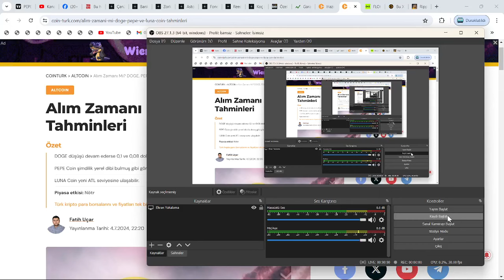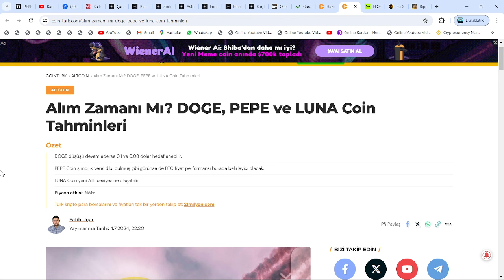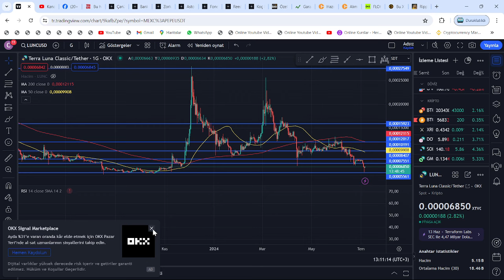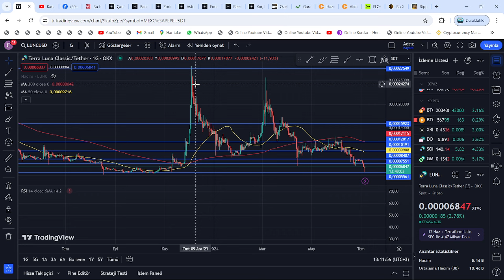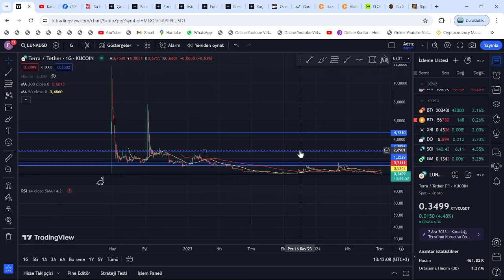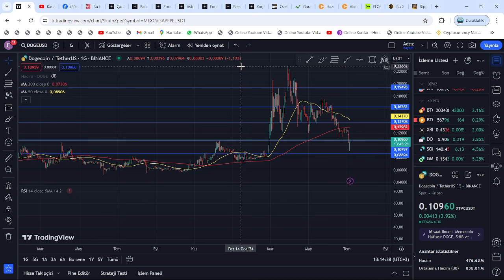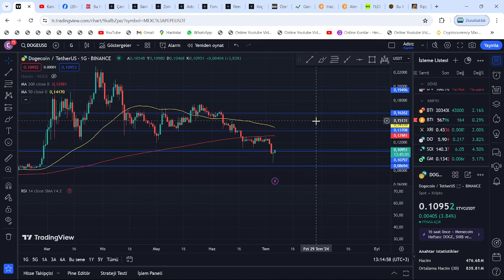LUNC 8X, DOGE 4X, LUNA 5X VE PEPE 100X: 4 DEV MEMECOİN'DE, TOPARLANMA ÖNCESİ SON DÜZELTME!🚀GİRİŞ..?🔥